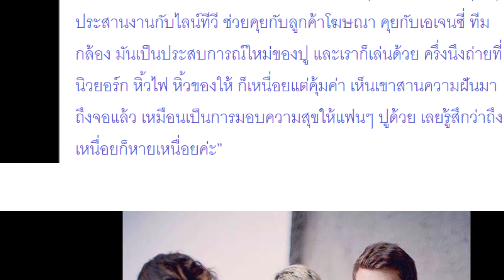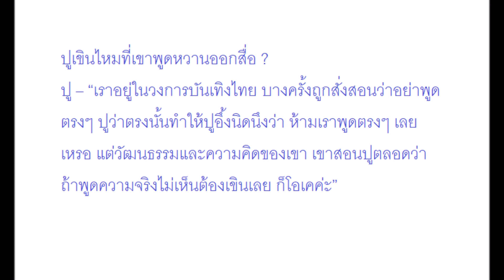รอแต่งงานคู่ต่อไป!! “ปู ไปรยา” รอ “แฟนหนุ่ม” ขอแต่งงาน แฟนหนุ่ม ลั่น “ปูเป็นเนื้อคู่ของผม”